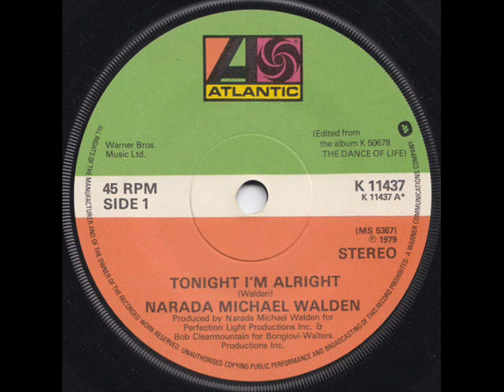Narada Michael Walden - Tonight I'm Alright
Label: Atlantic  (Released: 1979) (Alright-Edit)